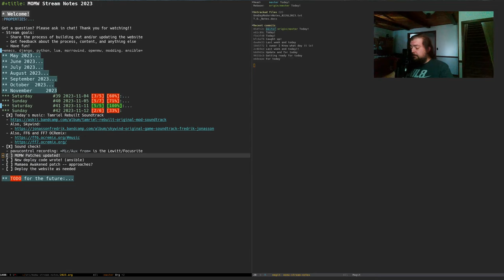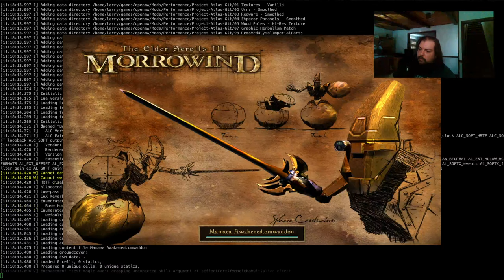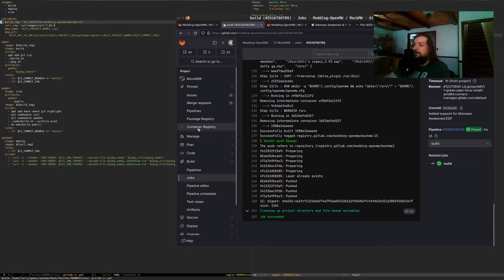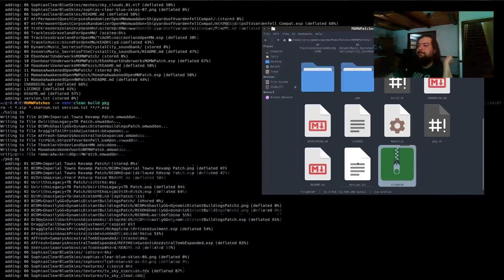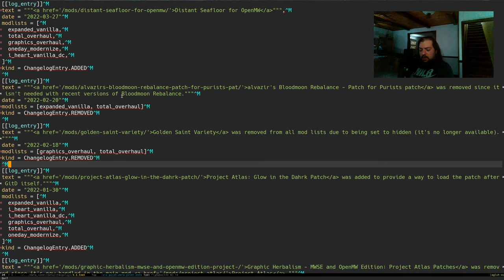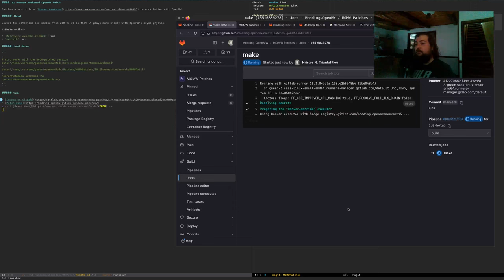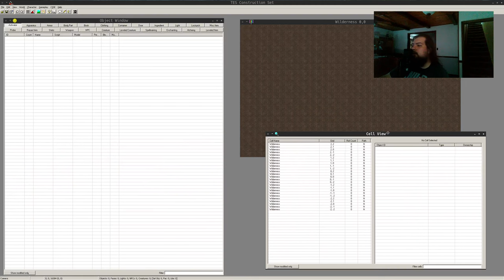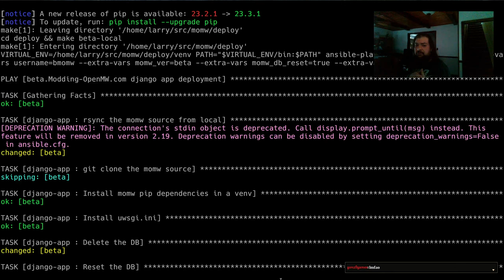Let's update Modding-OpenMW.com! #43 2023-11-12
In today's stream we created a couple patches for various things that are busted either just in OpenMW itself or because of being combined with some other mod.

The first patch we did was a fix for Mamaea Awakened which has a particular scene that was somewhat bugged. The issue was that it was trying to do 200 or so rotations per second which was just a bit too much for how OpenMW's async physics engine functions. We adjusted it down to 30 rotations per second and now the effect seems to work as expected, hurrah!

The next patch we did was to clean up some mis-placed objects that happens when using AFFresh with Samarys Ancestral Tomb Expanded.

In all it was a fun stream with some OpenMW-CS action and lots of productive patching.

Happy Modding!

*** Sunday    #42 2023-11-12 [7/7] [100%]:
- [X] Today's music: Tamriel Rebuilt Soundtrack
- [X] MOMW Patches updated!
- [X] New deploy code wrote! (ansible)
- [X] Mamaea Awakened patch -- approaches?
- [X] Patch for AFFresh and Samarys Ancestral Tomb Expanded
- [X] Deploy the website as needed